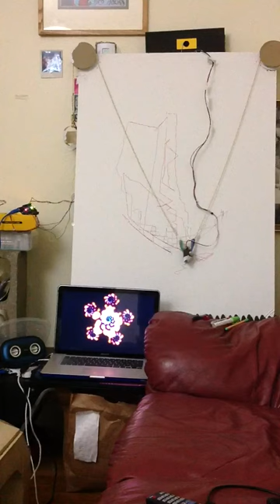{WT - Optical Sonance : Prototype #2 Ex.2b}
The same type of movement like example 1 but now you can see the servo drawing the intensity of light while it is being sonified.